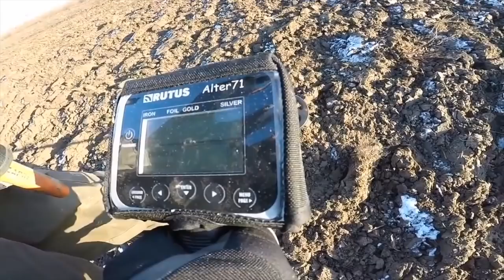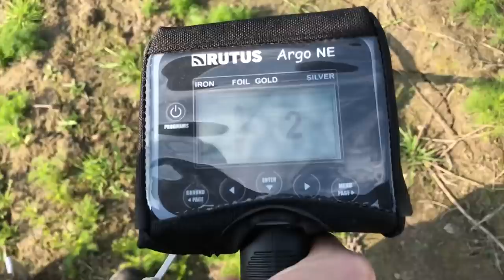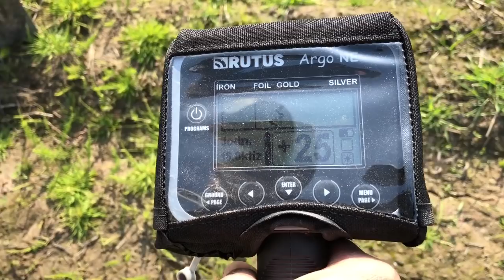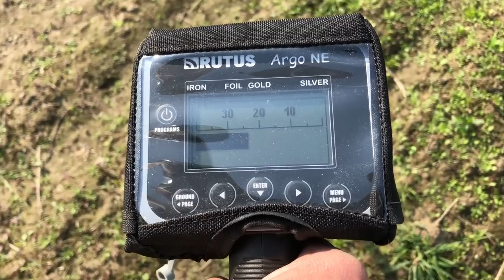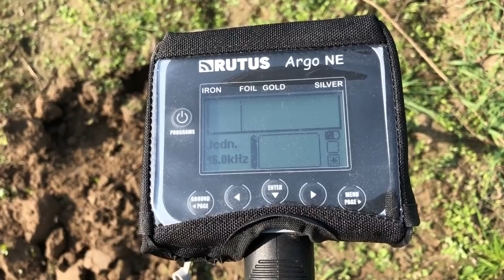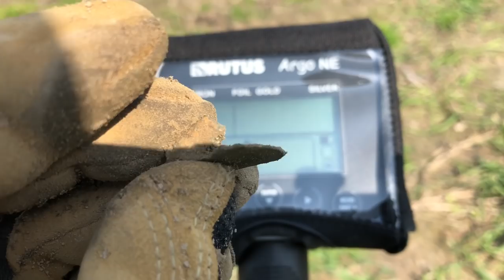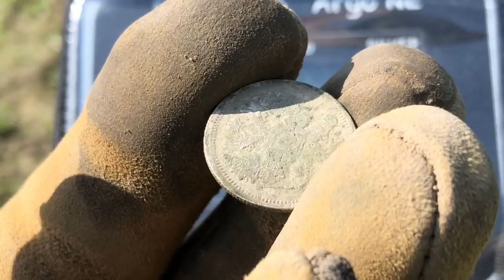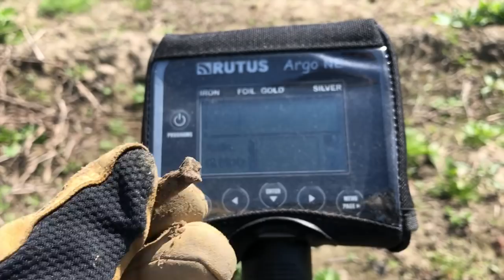RUTUS ARGO NE tryb jednoczesny